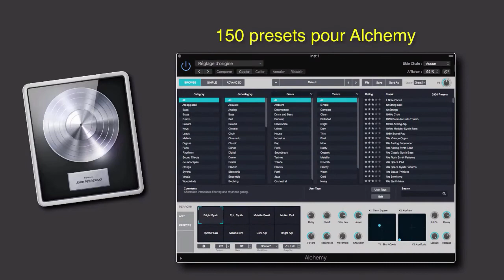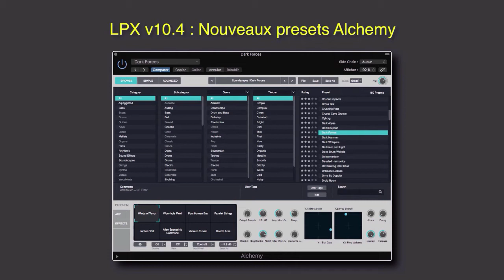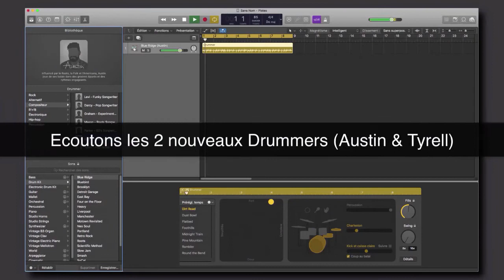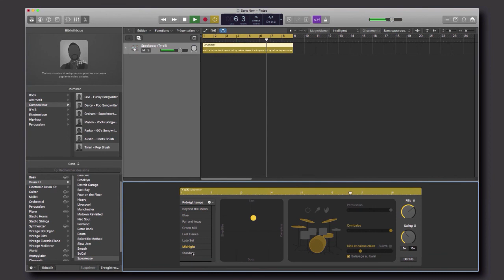LPX v10.4: Petite démo des nouveaux drummers / banque sons "Vision" Alchemy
Petite vidéo pour vous présenter rapidement les deux drummers (Austin et Tyrell) mais aussi la nouvelle banque sons dédiée à Alchemy et baptisée "Vision". Merci ! :) Rejoignez-nous sur le groupe Facebook francophone dédié à Logic Pro X juste ici: